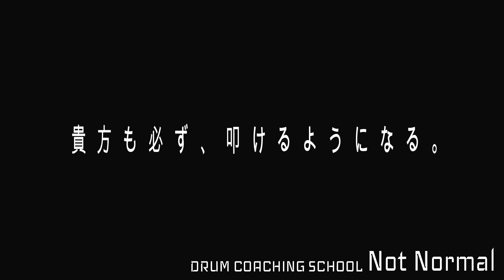スティック投げ入門編 ◆[札幌]ドラム教室【Not Normal】◆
日本唯一のあなた専用のパーソナル動画コーチングを行う札幌のドラム教室
■ドラムコーチングスクール【Not　Normal】■

ドラムコーチの高田です。

ドラムコーチングスクール（以下DCS）【Not Normal】は、
札幌市内でドラムコーチングを行いながら、
日本で唯一、あなた専用のパーソナル動画コーチングを行っているドラム教室です。
私の調べでは見たことありません笑

パーソナル動画コーチングとは、
コーチングを受けられる一人ひとりの性格や、環境、段階に応じて、
あなたの為だけに動画を作成してコーチングを行うことです。

必要な都度、あなた専用の動画を作成し、
時間や場所にとらわれることなく、何回でも確認することができ、
より早く上達の為の練習法や知識を身に着けることが出来ます。

また、オンラインでのコーチングも実施中！
全国どこからでもコーチングを受けることが出来ます。

DCS【Not Normal】は、
ドラマーを含めた、全てのアーティスト、クリエイターを応援します。
私は、ドラマーなのでドラム中心の情報配信になっていますが、動画編集やインターネットの知識を使い、
多くの埋もれた芸術家達が自分らしく生きられる、また表現が出来る環境を整える為の活動しています。

活動を応援してくれる方は、

楽天銀行 アルト支店（支店コード219）
普通口座　1305151　タカダマサトシ

にカンパしてください。
１万円以下でも大喜び！
DCS【Not Normal】の運営費用に使わせて頂きます。
カンパしてくれた人は是非、私にメッセージかメールをください！
お礼をちゃんと伝えたいです！

〈ドラムコーチ高田雅敏〉
函館出身。高校から興味持ち始め、バンド活動開始。
そのままバンドでプロになるのを夢見て、上京。
ESPミュージカルアカデミーに入学。トップクラスで卒業。
ツアーライブ、レコーディング、ドラム指導など多数経験する。
しかしその後、挫折。地元に帰る。
でもやっぱりドラムが好きすぎてDCS【Not Normal】を起こす。
コーチング、インターネットの知識を活かし、
色々な可能性をみんなに伝えていきたくて絶賛運営中。

機材が気になった方はこちらから見ていただけると、
今後の活動の励みになります。

録音機材
・STEINBERG ( スタインバーグ ) / UR44

撮影機材
・GoPro HERO5 Black

音楽編集
・COBASE 9.5

・動画編集
Wondershare Filmora（フィモーラ）